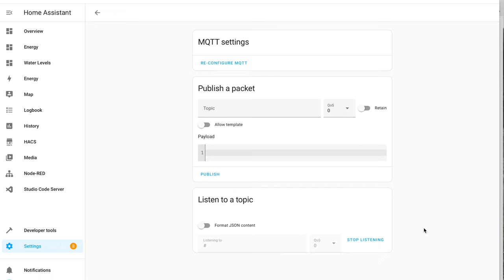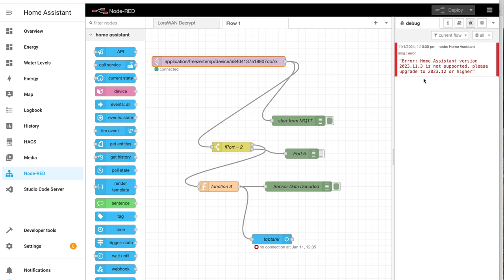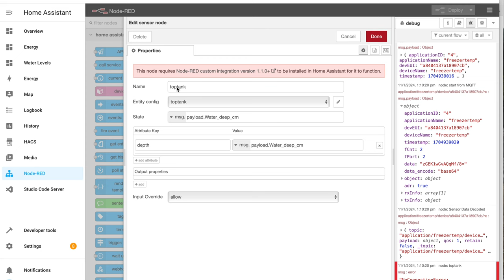How to add a LoRaWAN end device to Home Assistant - Part 4 - listening to the MQTT message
Here we go into Home Assistant and check the HA MQTT broker is receiving the data from the end device via the gateway. Note that you need to have the following integrations set up:

node-red-contrib-home-assistant-websocket
 (installed through Node red under "Manage Palette")